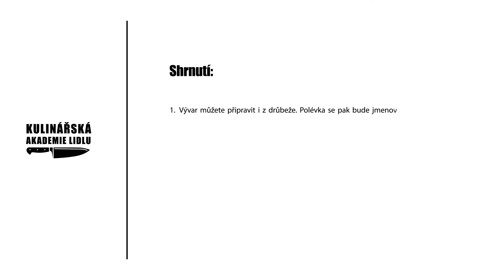Asijská polévka Pho Bo - Roman Paulus - Kulinářská Akademie Lidlu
Tradiční a opravdu autentický recept na Pho Bo přímo z Hanoje. Jak hovězí vývar Pho uvařit nám ukáže šéfkuchař Roman Paulus v Kulinářské akademii Lidlu. Naučí nás recept na vietnamskou polévku s nudlemi získaný od místních šéfkuchařů v hanojské škole vaření, prozradí nám, jaké koření dodává vývaru Pho nezaměnitelnou chuť i s čím vším legendární vietnamskou polévku podávat, abychom si připadali jako na exotické dovolené. Připravte si hovězí, ale i vepřové maso, rýžové nudle a spoustu čerstvých bylinek a uvařte si doma tolik oblíbenou polévku z asijských restaurací.

Suroviny:
Polévka:
- 3 l vody
- 2 kg hovězích kostí
- 1 vepřová nožička
- 70 g celeru
- 1 kořenová petržel
- 1 mrkev
- 1 cibule
- 500 g hovězího hrudí
- 4 šalotky
- 2 cm velký kousek zázvoru
- rostlinný olej
- 1 celá skořice
- 1 hvězdička badyánu
- 1 asijský kardamom
- 1 lžička rybí omáčky
Servírování:
- 600 g vařených širokých rýžových nudlí
- 1 lžička rybí omáčky
- 200 g hovězí svíčkové
- sójové výhonky
- 1 cibule
- čerstvá asijská bazalka
- čerstvý koriandr
- 1 lahůdková cibulka
- pálivé papričky
- 1 limetka
- vietnamská omáčka k namáčení závitků